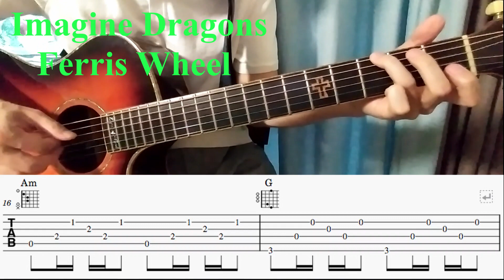Imagine Dragons - "Ferris Wheel" guitar cover (with Tab)